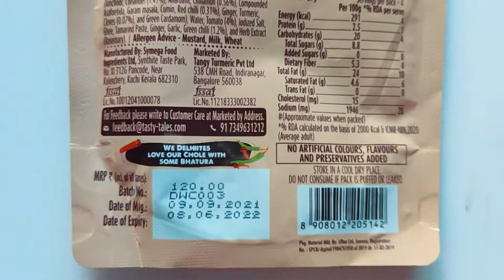Tasty Tales Dilli walle chole 100% Home Style Curry Past Ready to Cook Tasty Tales